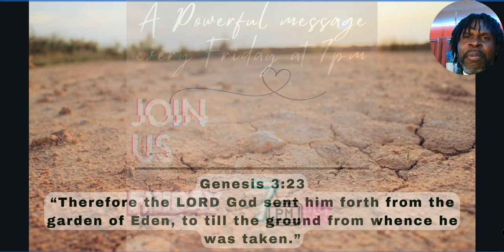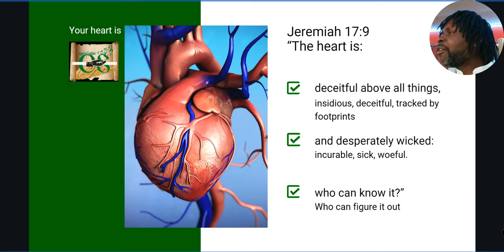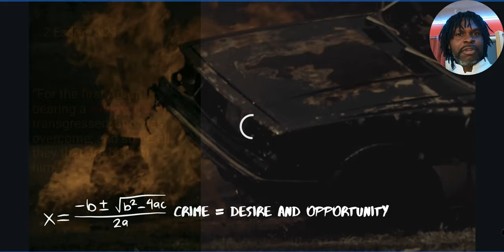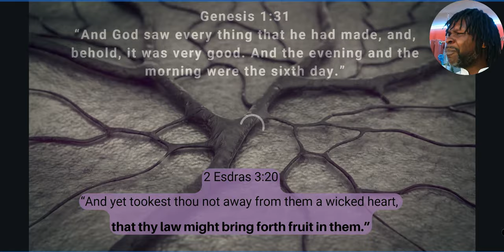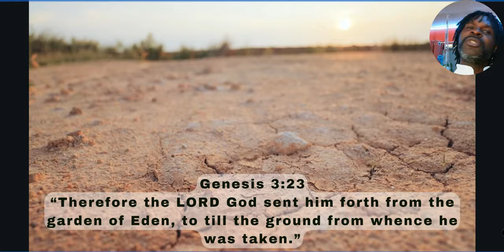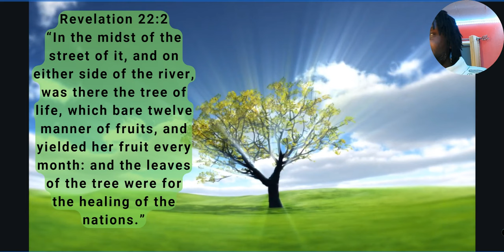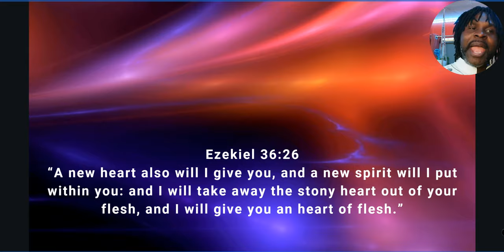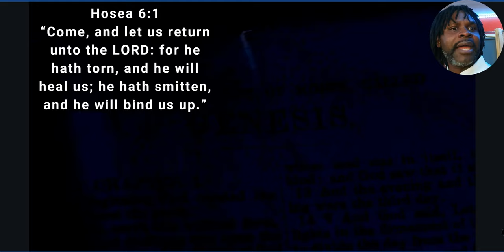Free will comes from your Wicked heart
Where does free will come from?

Where did Eve really come from?